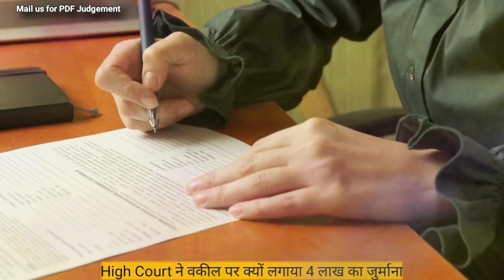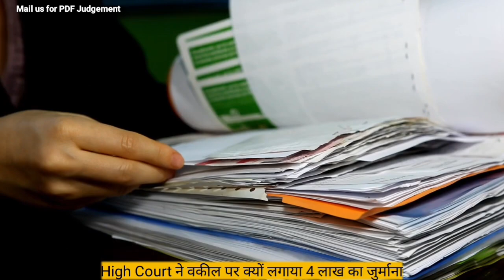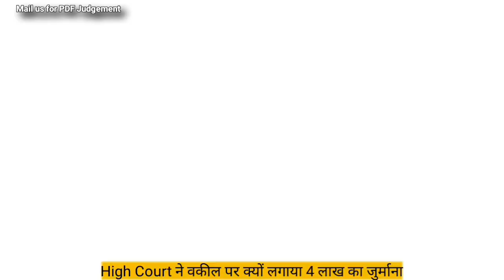जज का अपमान करने पर वकील पर लगा 4 लाख का जुर्माना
We Can help you,👇

Search For you, Judgements Related to      your Case, Per Judgement Fee - 199 Rs only.

Consultancy On Phone Fee - 499 Rs

Consultancy on Mail Fee - 199 Rs

Important Keywords:-